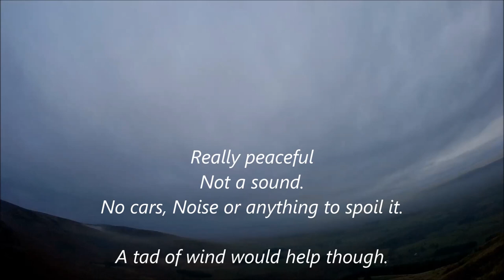Parlick East Bowl DLG`s